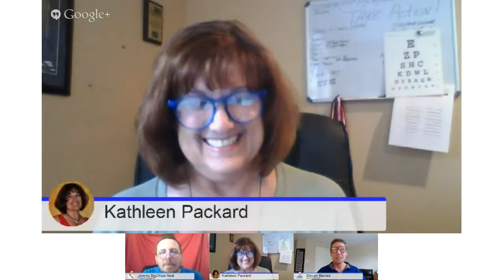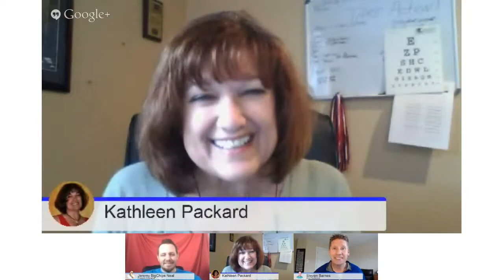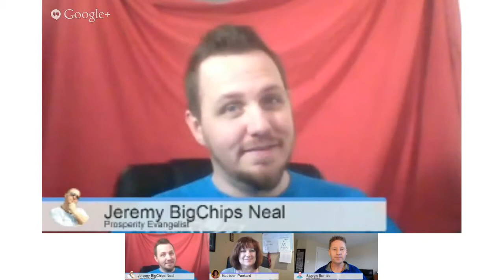The Biznutt & Bigchips Show 9 26 13 LIVE with Superstar Kathleen Packard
KathleenPackard.com  Thank you to The Biznutt & Bigchips Show for inviting me to share my success so that others my have the courage to reach out and get that little nudge that we all sometimes need to help move us forward in our journey.

Coaching is such a huge part of success, all successful people have reached out at one time or another to a mentor or coach to clarify the knowledge they have, get directions or clear a mindset that may have been holding them back.

Seeking out wisdom from one who has gone before you is not a weakness, but shows strength in that you value your time and the time that another has already invested in learning and overcoming the point you may be stuck on at this point in the journey.

My wish for anyone reading this is that you can recognize when you are able to move forward, and that the cost of  seeking direction, is truly an investment in yourself with a great return if you take action on the wisdom that is shared.

Peace and Success

Kathleen Packard

Check out Internel LifeStyle Network